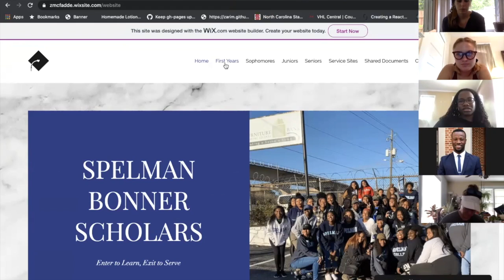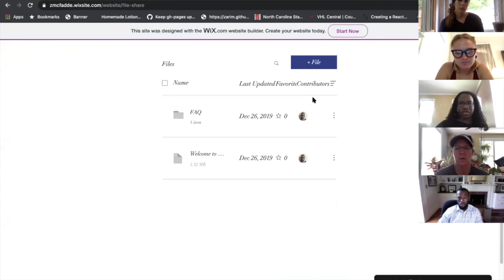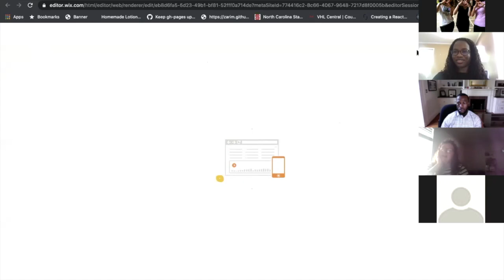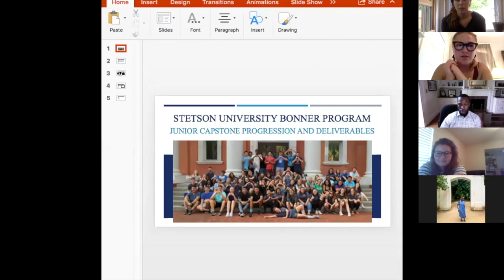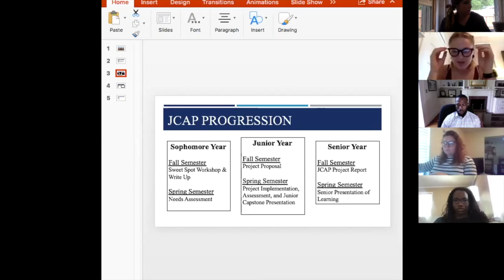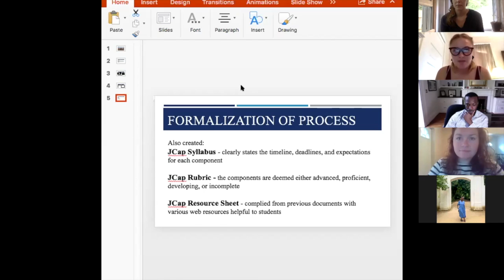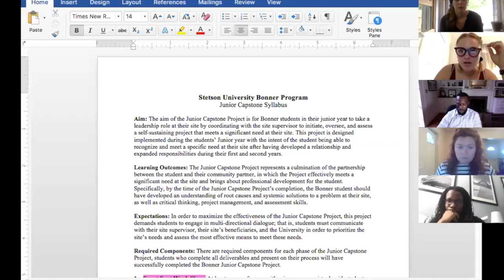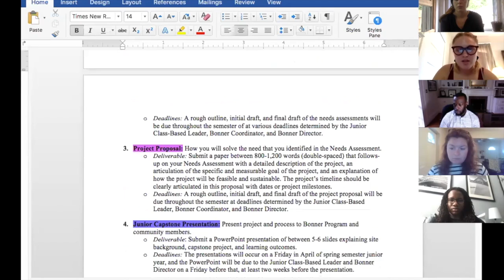Strengthening their Bonner Programs through Capstone Projects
Join this session to hear from two students who strengthened their Bonner Program through capstone projects. Carson helped restructure Stetson's capstone process whereas Zari created a website for Spelman's Bonner Program.